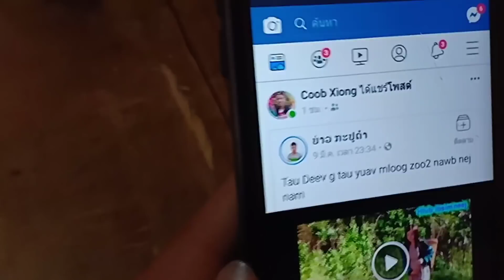Nyab tsis paub cai #1| Funny